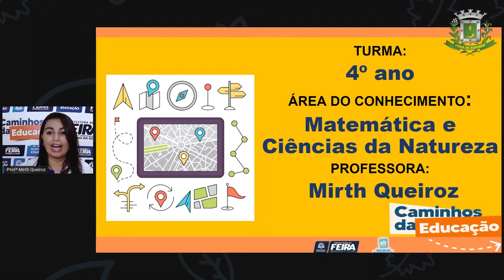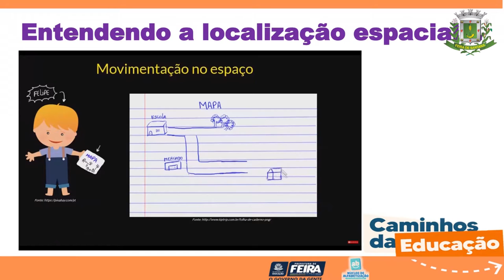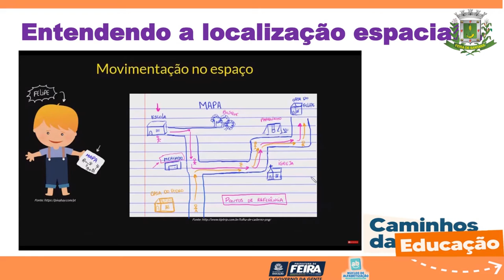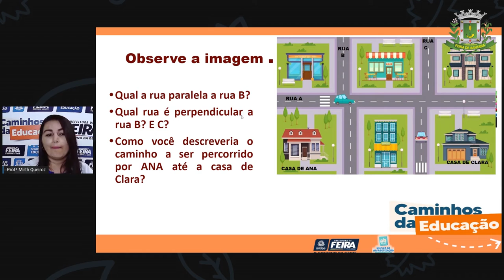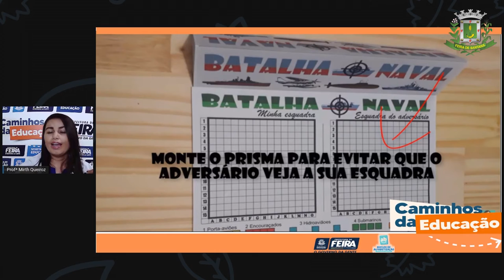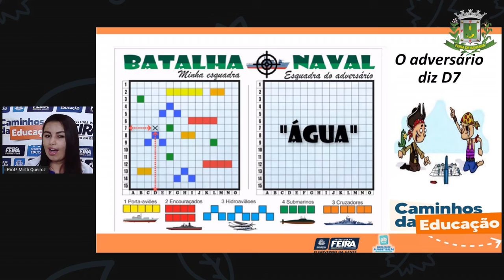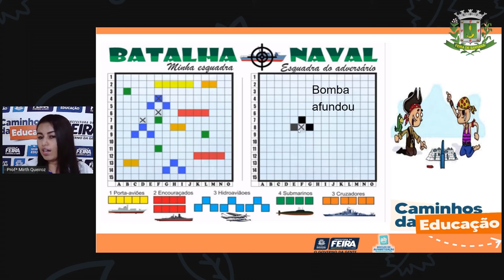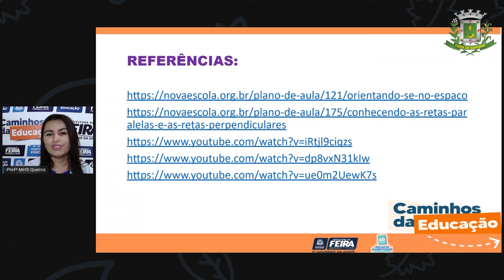4ºANO AULA 116 Matemática e C da Natureza Deslocamento de pessoas e objetos no espaço Profª Mirth